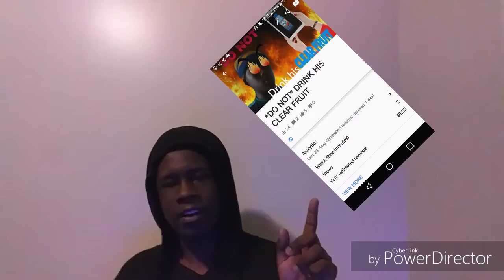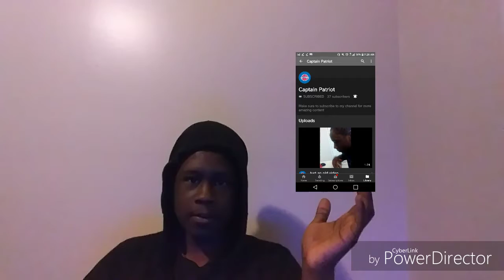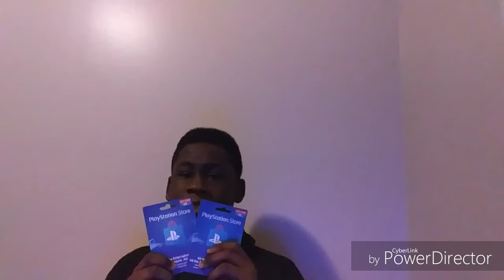YouTuber apologies be like....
what more videos like this

3.hit the post notification
           WANNA SEE MY SOCIAL MEDIAS

i love you guys and my dream is almost here 1,000subcribers, do thank you guys and plz help me reah my dream love you guys
           SHOUT OUTS